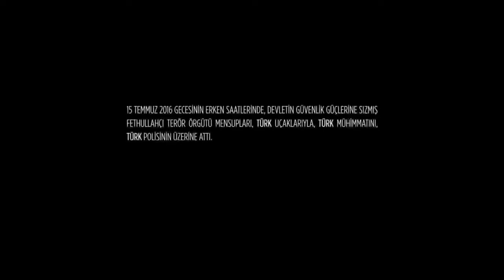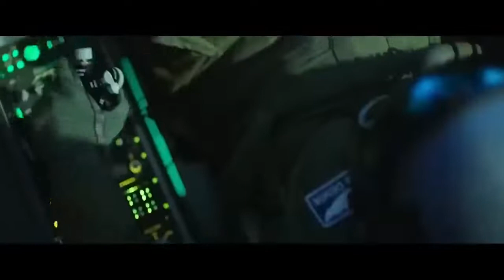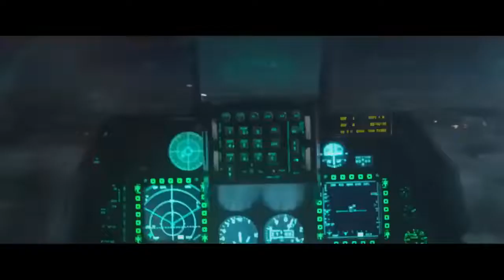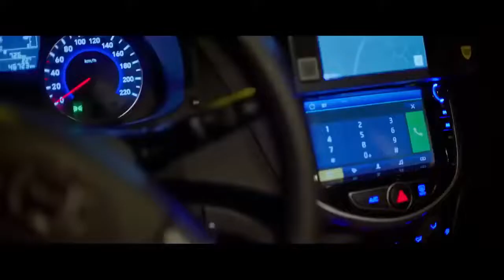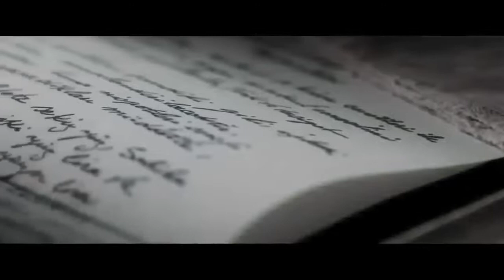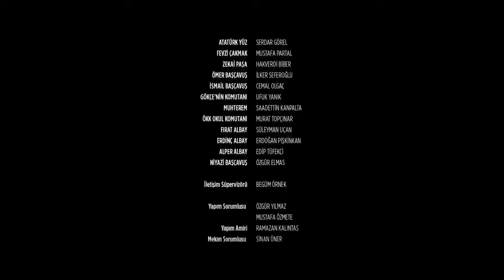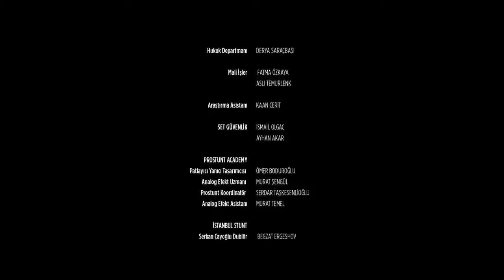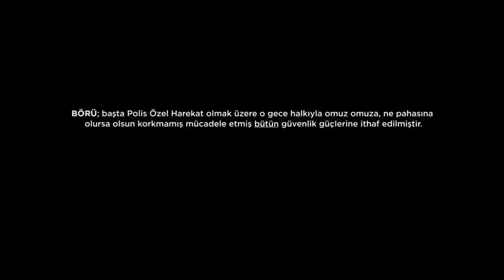ESQUADRÃO LOBO FILME COMPLETO DUBLADO 2022 Lançamento